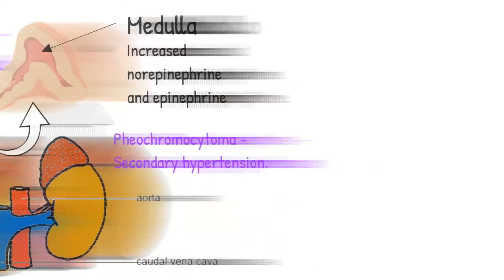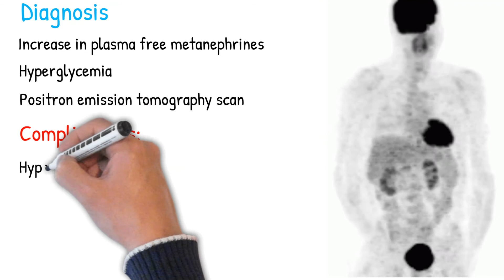Pheochromocytoma - symptoms, causes, treatment. made simple.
can pheochromocytoma kill you

can pheochromocytoma cause pain

can pheochromocytoma be cured

can pheochromocytoma cause weight gain

can pheochromocytoma cause low blood pressure

can pheochromocytoma cause hypoglycemia

can pheochromocytoma cause diabetes

can pheochromocytoma cause hair loss
what pheochromocytoma means

pheochromocytoma what to avoid

pheochromocytoma what does it look like

pheochromocytoma what does it mean

what aggravates pheochromocytoma

what triggers pheochromocytoma

what is pheochromocytoma diagnosis

what is pheochromocytoma nhs

By The original uploader was Sunshineconnelly at English Wikibooks.